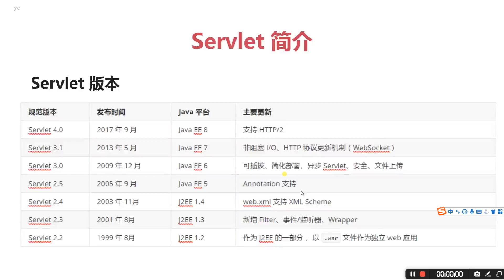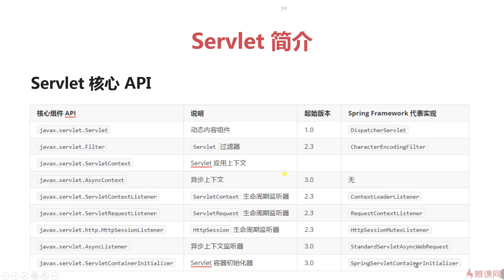7 2 Servlet 核心 API